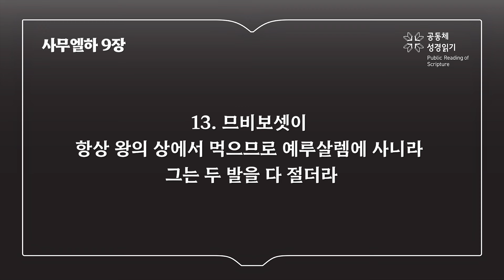사무엘하 9장 (개역개정)